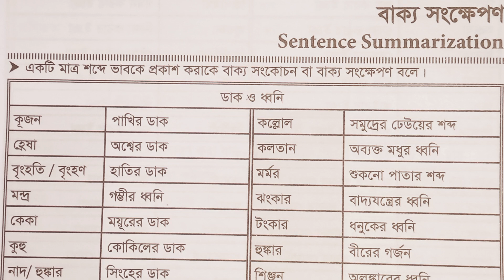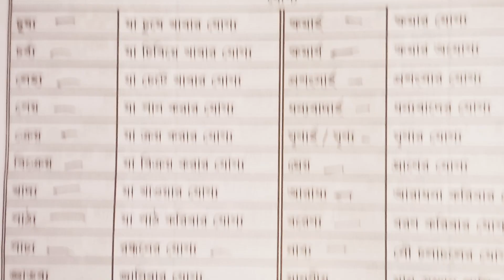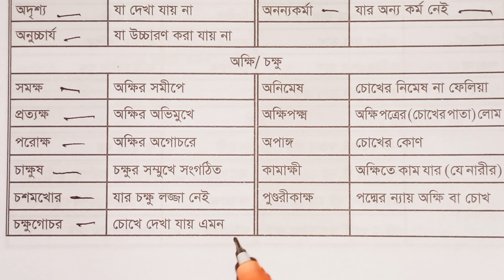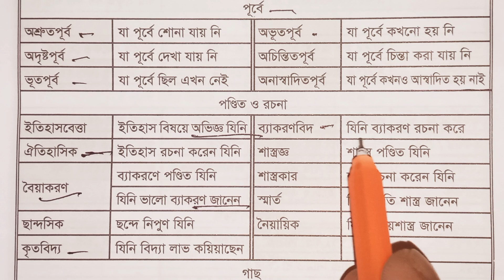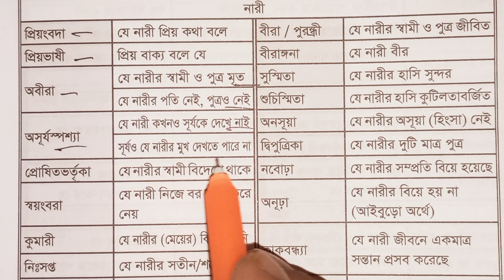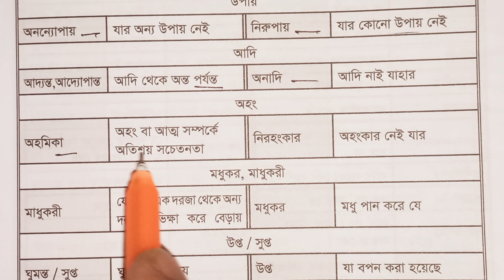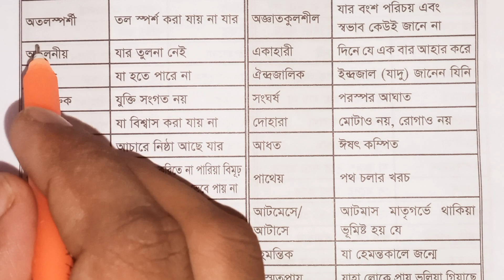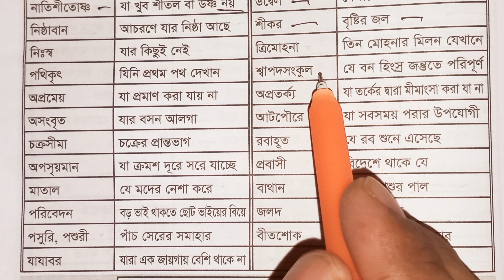গুরুত্বপূর্ণ বাক্য সংকোচন || primary || BCS preliminary preparation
DHAKA97 TV
BCS STUDY ANALYSIS